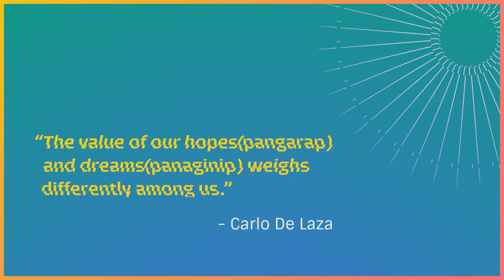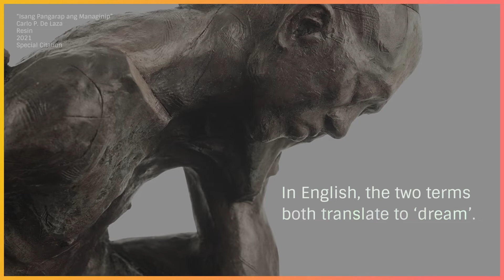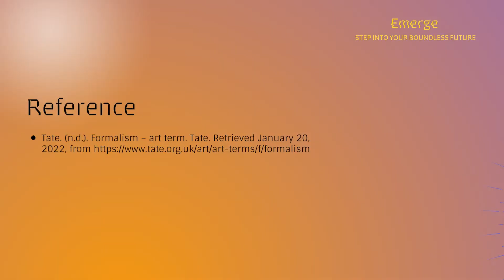Emerge l Episode 7: Isang Pangarap ang Managinip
Learn about formalism and understand how its influences are seen in the winning work "Isang Pangarap ang Managinip" by 2021 Special Citation for Sculpture Awardee Carlo de Laza!